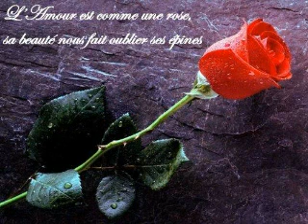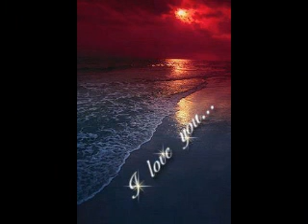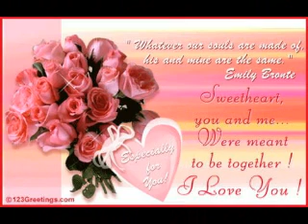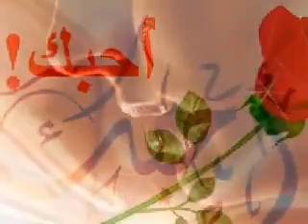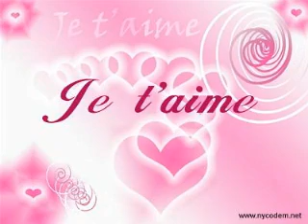Facebook الصفحة الرئيسية4.mp4